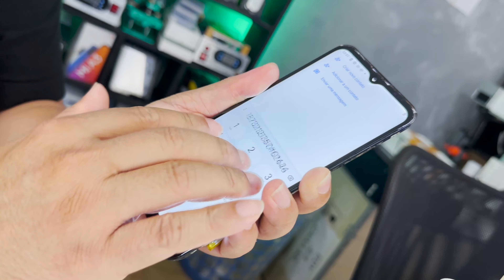Muitos técnicos não sabem o valor de uma tela quebrada, será que você sabe? Backlight Moto G10